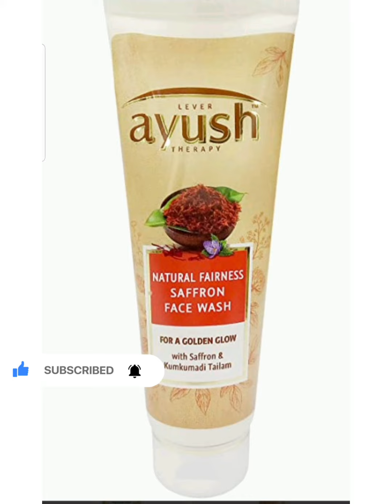Best face wash 🇱🇰 👍